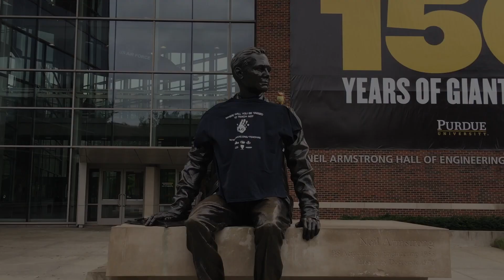Purdue University 2018 Teach Ag Video Contest